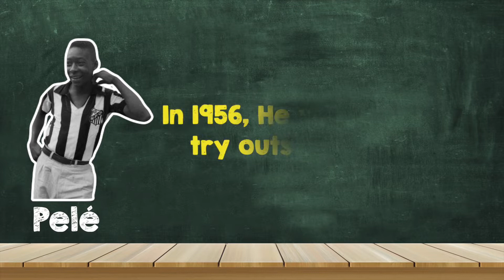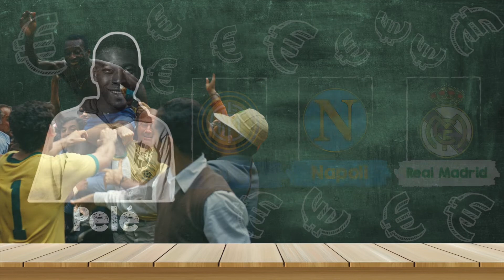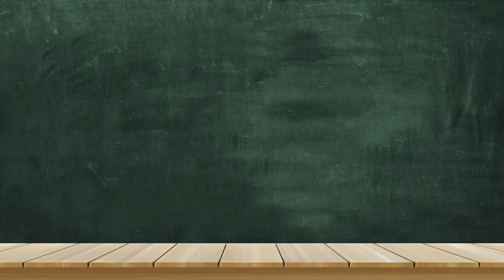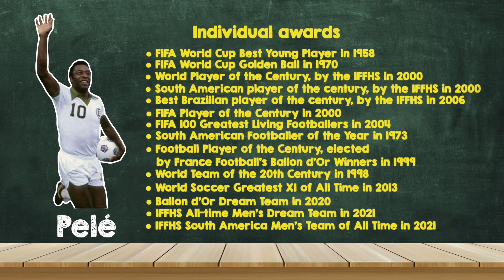Pelé: The Samba Legend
It’s hard to see a conversation about the legends of the game where Pelé’s name does not come up. The three-time World Cup champion is one of the most popular names in the game, and one of the greatest footballers of all time.